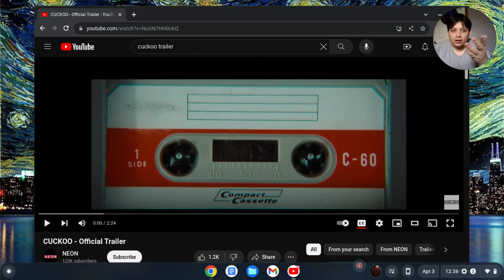CUCKOO | REACTION TRAILER